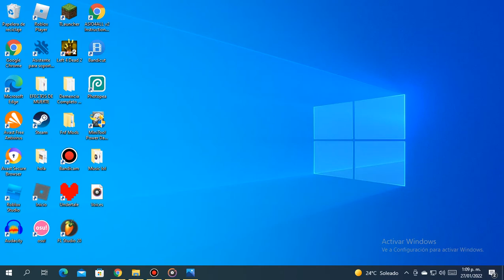(Scrapped Song) Ripple But Is Mixed With The Old Version (Loud Warning)